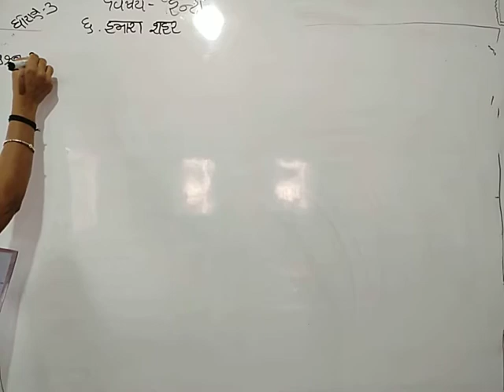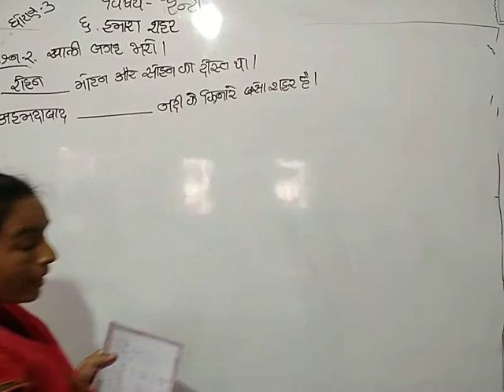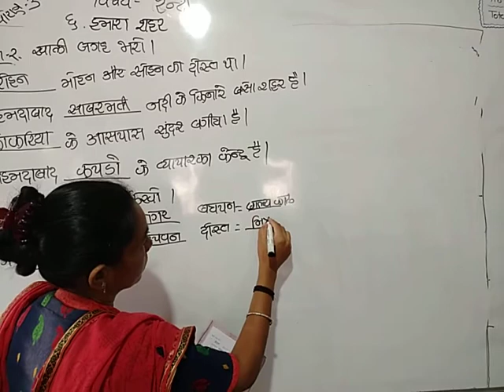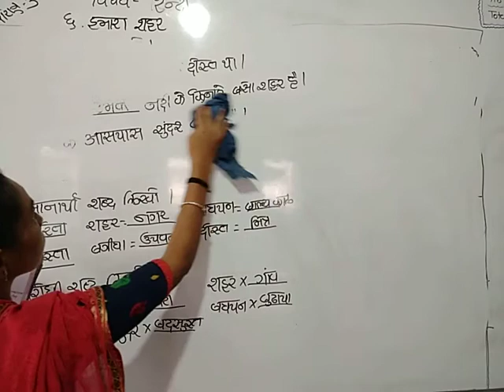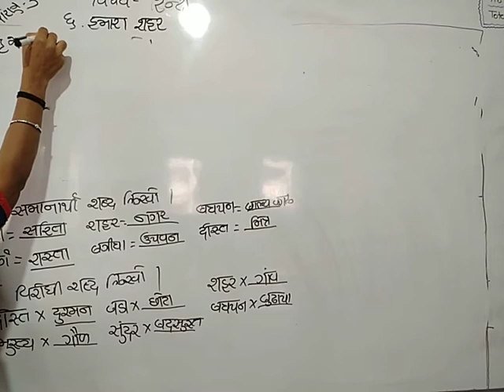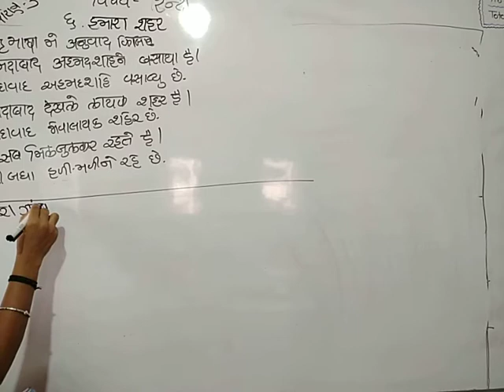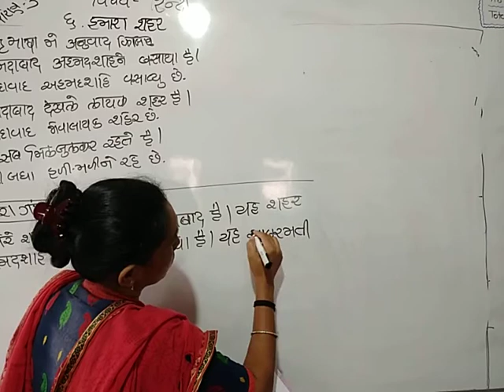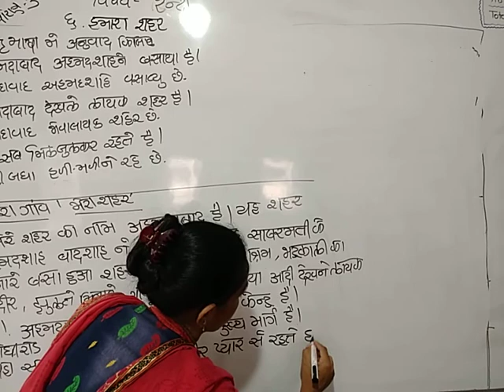STD 3 HINDI LEC 12